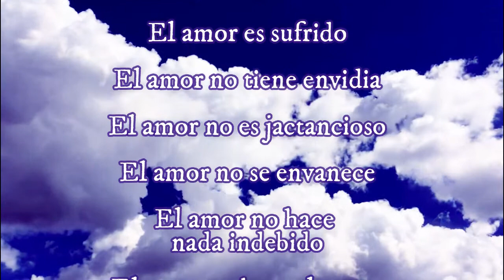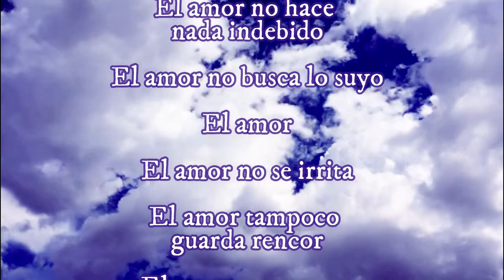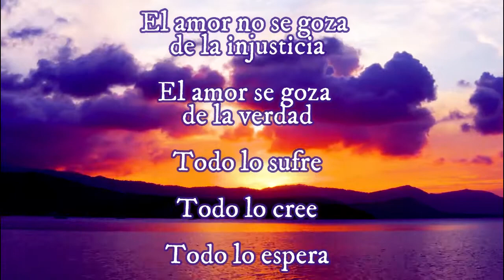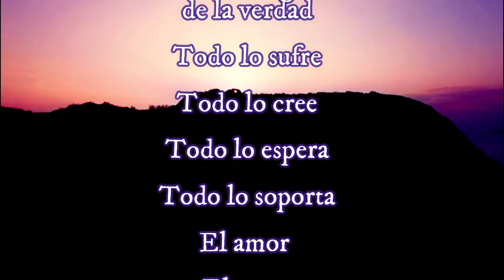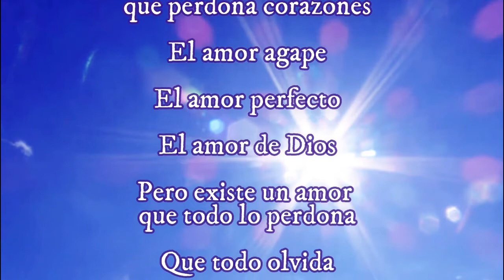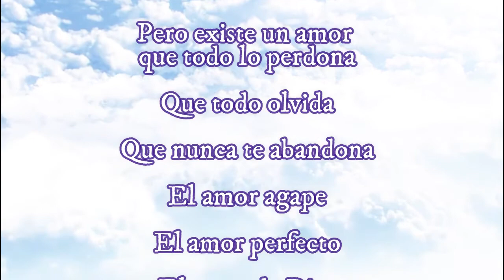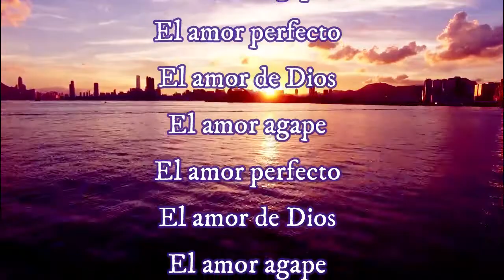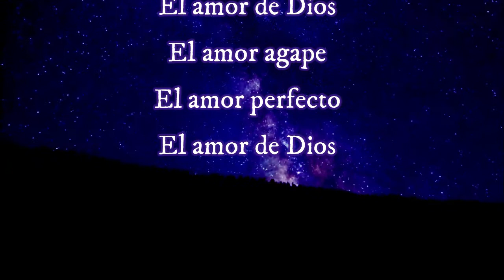🔵 EL AMOR AGAPE (con Letra) Rodolfo Sandoval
LETRA

El amor
El amor es sufrido
El amor no tiene envidia
El amor no es jactancioso
El amor no se envanece
El amor no hace nada indebido
El amor no busca lo suyo
El amor
El amor no se irrita
El amor tampoco guarda rencor
El amor no se goza de la injusticia
El amor se goza de la verdad
Todo lo sufre
Todo lo cree
Todo lo espera
Todo lo soporta
El amor
El amor
Pero existe un amor que no pone condiciones
El amor más puro que perdona corazones
El amor agape
El amor perfecto
El amor de Dios
Pero existe un amor
que todo lo perdona
Que todo olvida
Que nunca te abandona
El amor agape
El amor perfecto
El amor agape
El amor perfecto
El amor agape
El amor perfecto